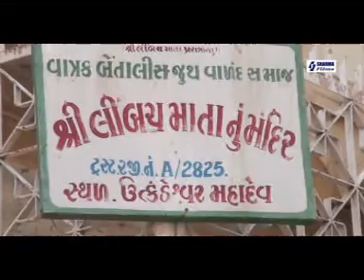Vahala Limbach maa ne Dham | Jams Sharma | Amit Sharma | Pravin Ravat | kvita Vyas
Director | Nitin Patel (Vastral)
Producer | Jams Sharma
Artist | Amit Sharma, Vaidehi (Rinku) | Singer | Pravin Ravat, Kavita Vyas | Music | Praful Gajjar, Aazad Recording Studio